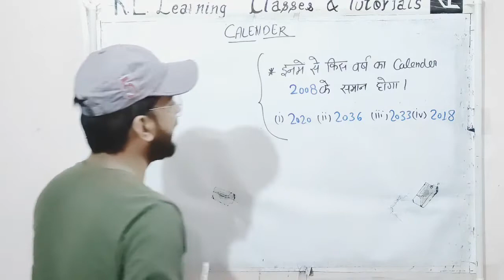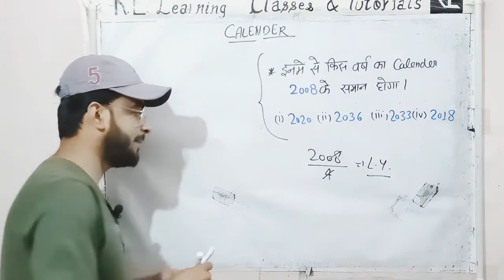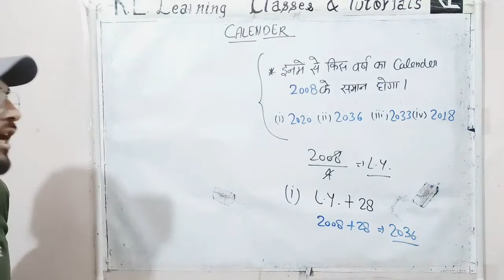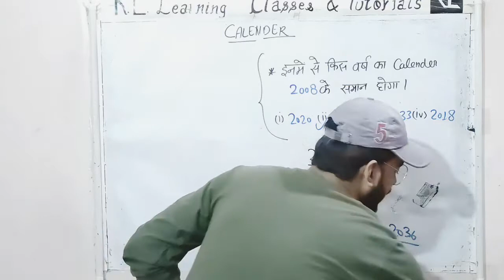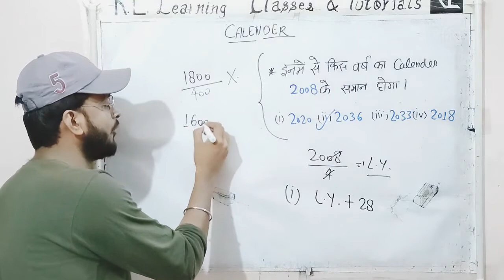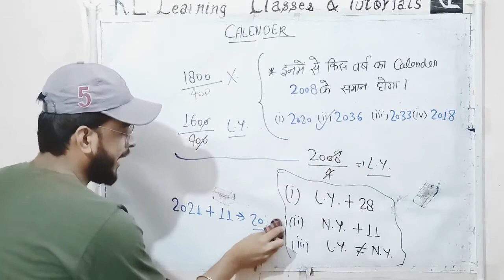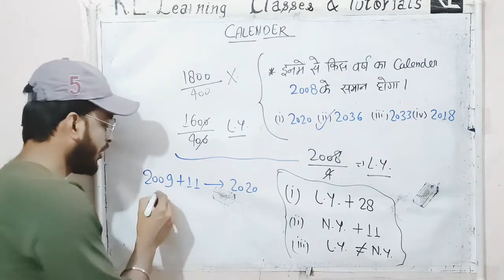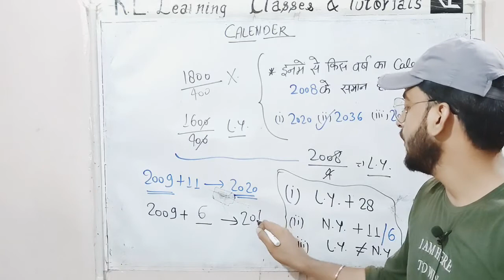Calender Repetition की ये ट्रिक मरते दम तक नहीं भूलोगे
_Maths/ Quantative Aptitude:_